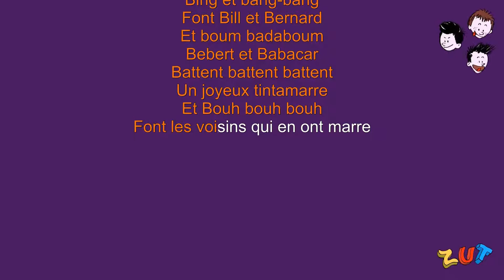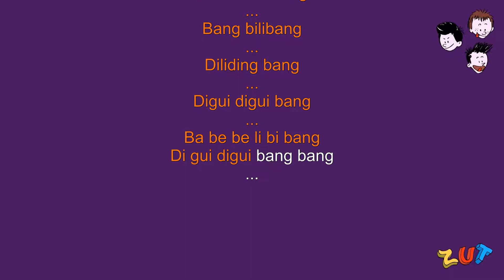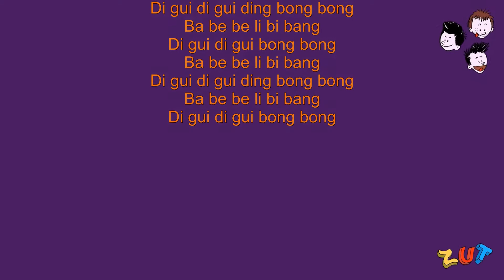ZUT UN KARAOKE: La Belle Ribambelle des Joueurs De Poubelles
Chanson extraite de l'album "ABCD...ZUT"
Version chantée